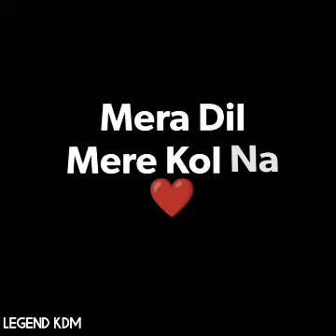Dil Acapella | Bohemia Status | Devika Chawla | 1st Rap | Heart | Whatsapp Status | New Status